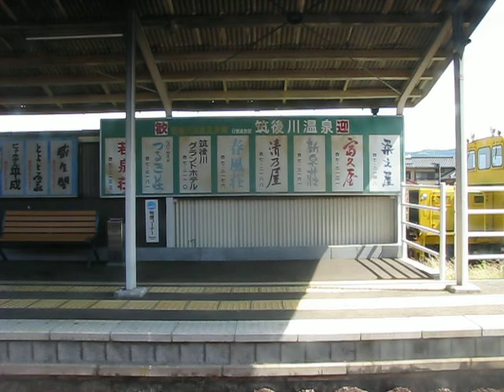2009/6/20 久大本線うきは～筑後吉井間右側車窓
2009/6/20　JR久大本線の久留米行きワンマン普通列車(キハ200)に乗車時、うきは～筑後吉井間の(進行方向に向かって)右側の車窓を撮影しました。
※撮影機材：デジタルカメラ